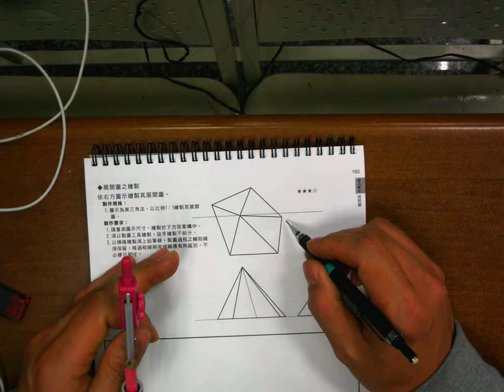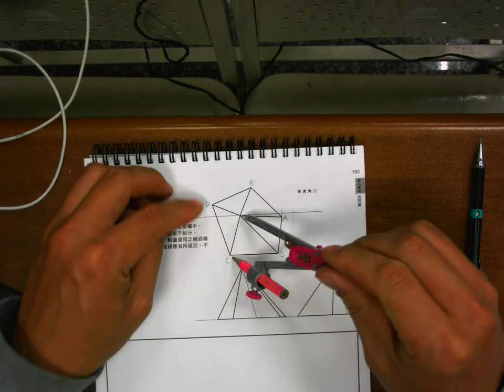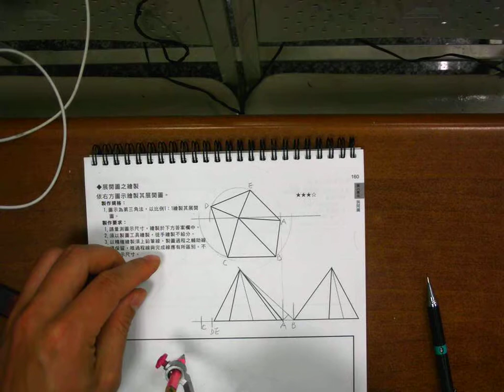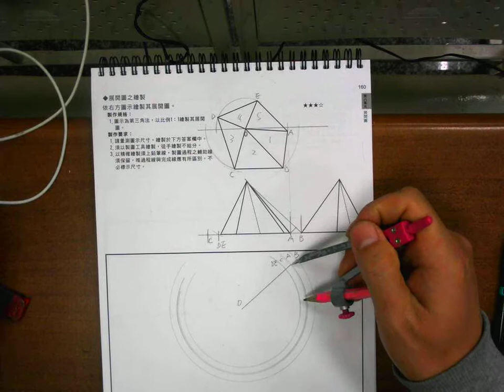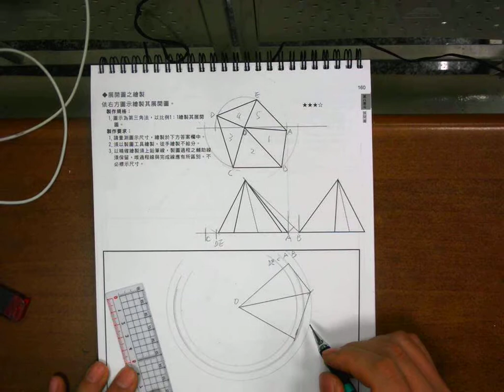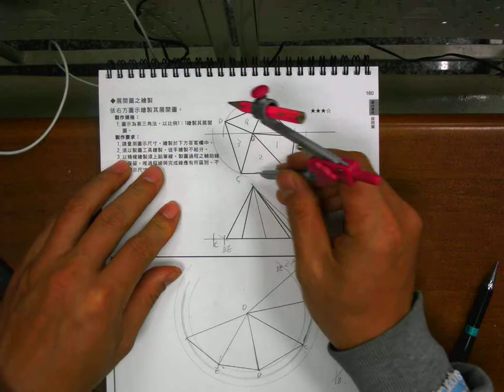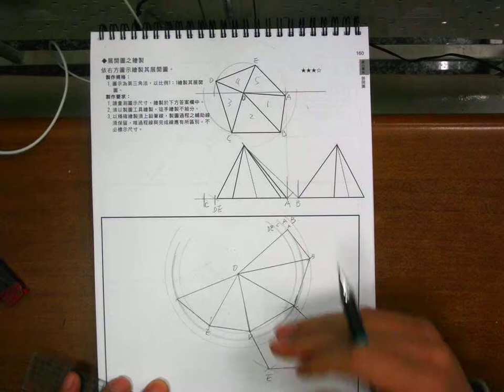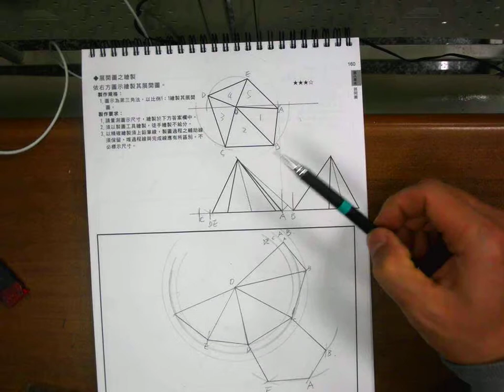圖學天王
圖學天王-育才學圖講義-P160-PART01